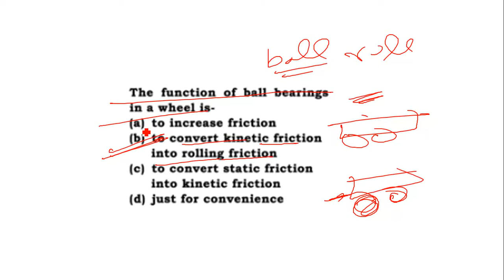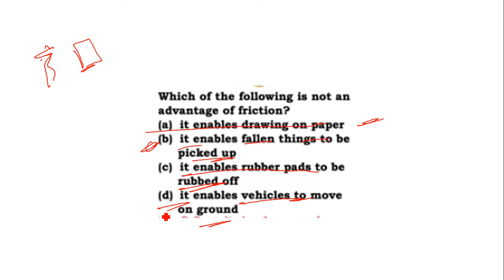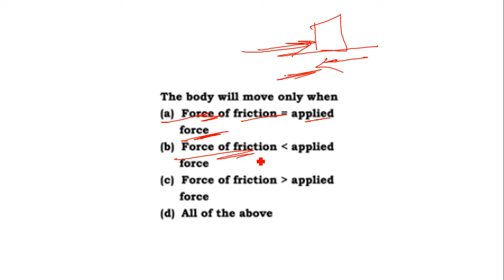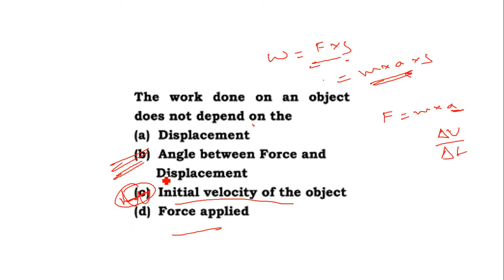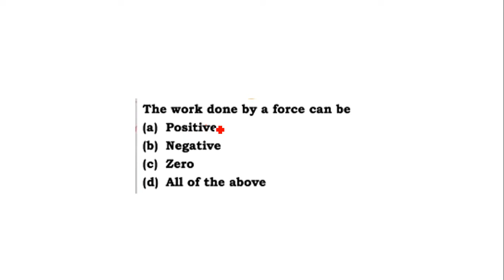Question & Answer ( FRICTION ,WORK,ENERGY AND POWER ) | CDS | AFCAT | CAPF | NDA